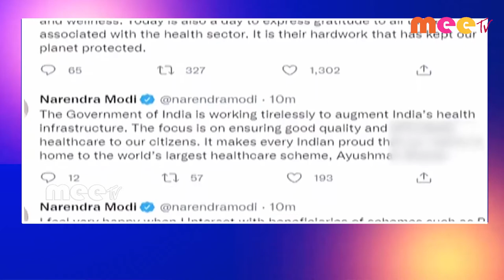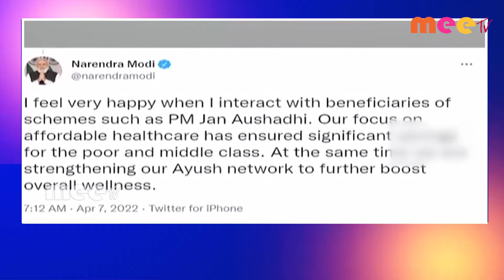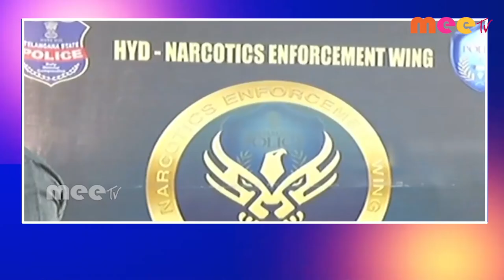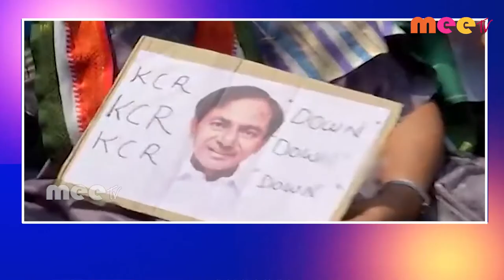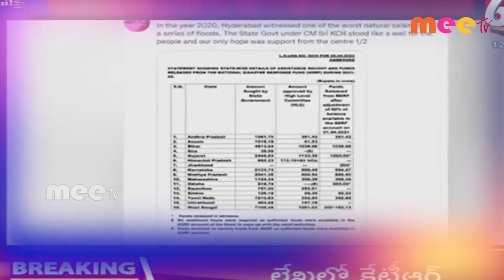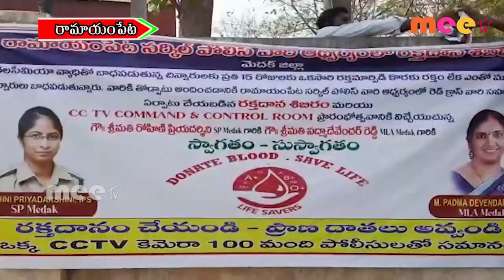07-04-2022// MEETV NEWS ///